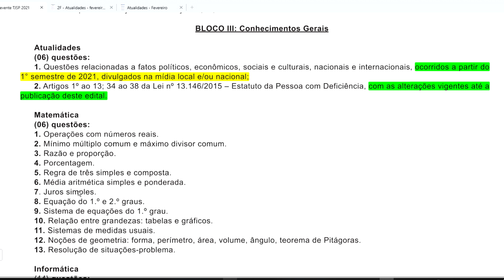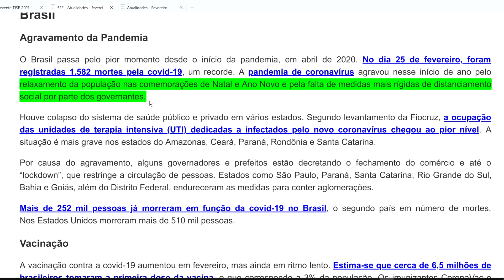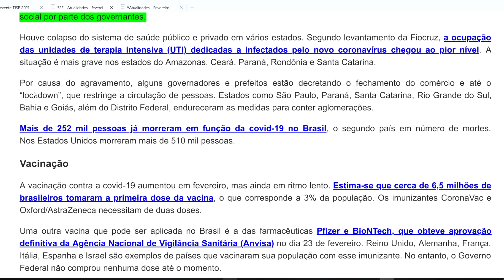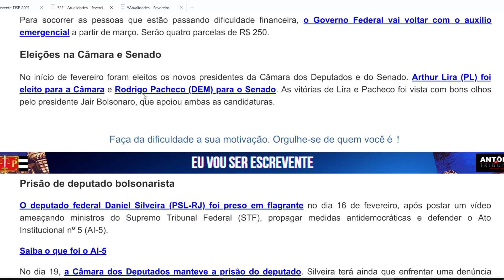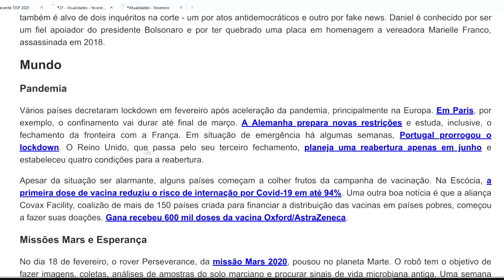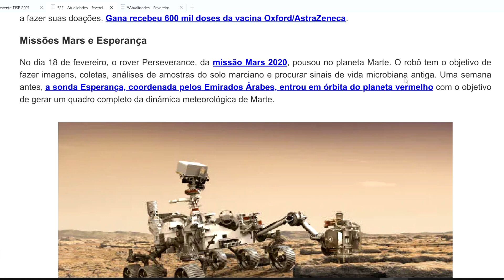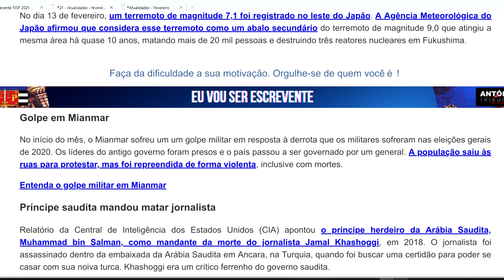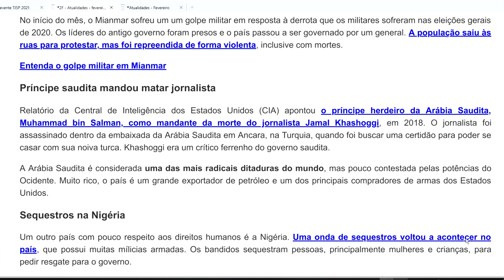Atualidades Fevereiro 2021| Concurso Escrevente TJSP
600 questões de atualidades e estatuto da pessoa com deficiência, foi o que separamos pra você fazer a sua revisão final. Tudo isso por apenas R$15,00 no pix (chave:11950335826) ou R$23,50 pelo

👉Um pouco sobre o concurso de Escrevente do TJSP:

O edital do concurso público do Tribunal de Justiça de São Paulo (TJ SP) foi publicado.

 A seleção traz oportunidades para o cargo de Escrevente, de nível médio e com salários iniciais até R$ 6 mil. São 400 vagas para a capital e 445 vagas para o interior (todas as regiões).

Inscrições de 30 de julho até o dia 2 de setembro, até 16h.

Organizado pela Vunesp, interessados precisam ter idade mínima de 18 anos e nível médio completo. O vencimento básico é de R$ 4.981,71, mas que com os benefícios chega até R$ 6 mil.

Os candidatos serão avaliados por meio de provas objetivas e provas práticas.

As provas objetivas estão previstas para o dia 31/10.

✅Para quem não sabe o tjsp é maior Tribunal de Justiça do mundo. O concurso para escrevente tj sp é um dos melhores concursos do Brasil.

Vários são os motivos para o concurso de escrevente do tj sp ser o melhor concurso do Brasil. Dentre alguns desses motivos podemos destacar:
O quanto ganhar um escrevente, cujo salário líquido inicial é de aproximadamente R$5.800,00 por mês.
Fora o ótimo salário, o cargo de escrevente técnico judiciário, exige apenas o 2º grau. Isso é um grande atrativo para o concurso de escrevente do tjsp.
Por conta disso a concorrência para o concurso de escrevente é muito alta.

Muita gente me pergunta o que faz um escrevente, quanto ganha um escrevente, se vale a pena prestar o concurso de escrevente tecnico judiciario em 2021,
o que estudar, como estudar, quais as dicas para ir bem  na prova de escrevente do tj sp, qual o melhor cursinho para o concurso de escrevente,
qual a melhor apostila, qual material eu utilizei para passar no concurso de escrevente, ainda me perguntam como é a rotina de um escrevente do tjsp,
e pergunta mais recorrente é quando vai sair  o edital de escrevente tjsp e se iremos ter concurso escrevente tj sp 2021.

Em relação ao conteúdo programático para o concursos de escrevente tjsp, muita gente tem medo ou dificuldades, em sua maioria, nas
matérias de Direito. Então, sempre que possível iremos trazer, além de dicas, macetes e estratégias, vídeos abordando as matérias de direito,
para mostrar a você que nunca teve contato com essas matérias, o jeito simples e fácil de se dar bem nelas na hora da prova.

Para quem não me conhece, sou o Antônio do Tribunal, escrevente técnico judiciário desde 1999. Já fui aprovado no IBGE, Correios, Prefeitura de Santo André,
OAB e no TJSP. Sou pós-graduado em Direito Imobiliário e Direito Penal.